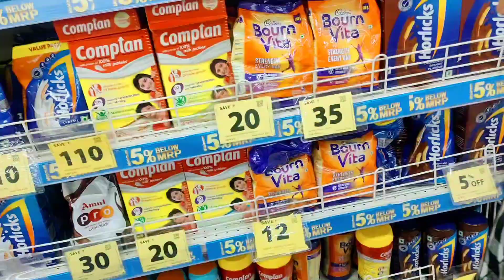Exploring the Hidden Secrets of Nucleus Mall Ranchi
Nucleus Mall Ranchi Vlogs | Nucleus mall ranchi jharkhand | @SparklingMuskan

Hey Guys!

Whatsup hope you all are doing good in your life.✨

Let's make our YouTube journey amazing, and this is only possible with your support.😊

Your Queries...